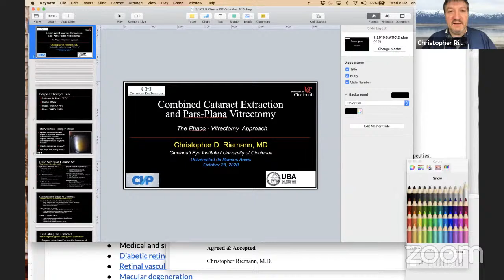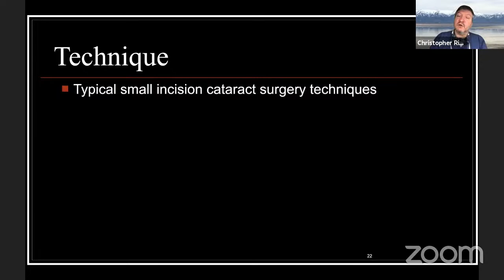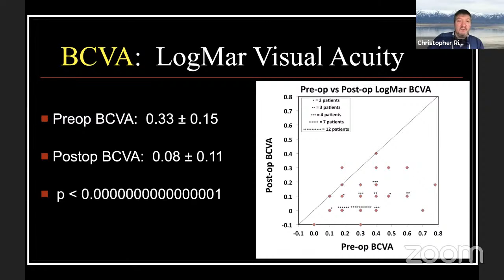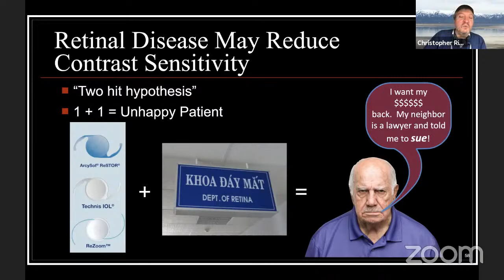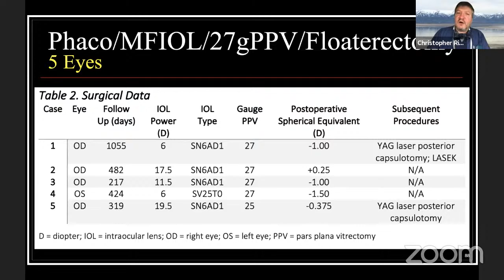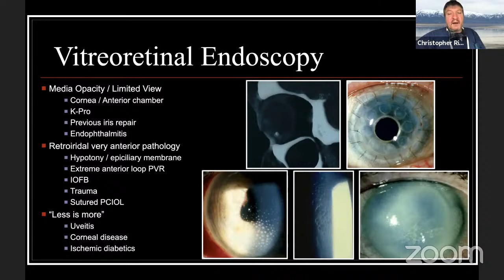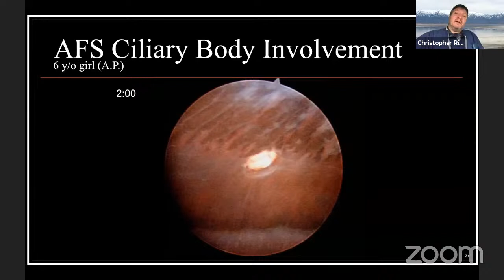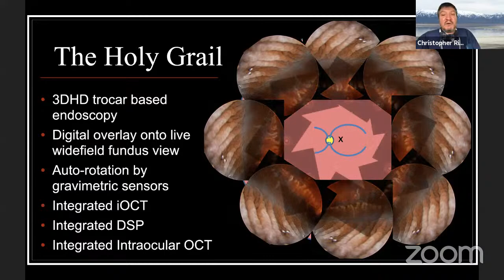Ateneos online ::: Cristalino